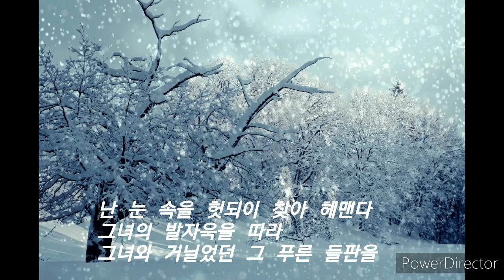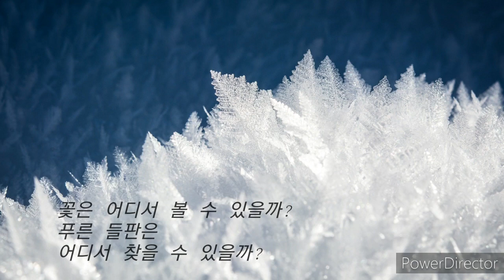겨울나그네 Erstarrung(동결)No4.박하실/오카리나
슈베르트 연가곡(겨울나그네)24곡중

No4. Erstarrung (얼어붙음)

차갑게 죽은
자신의  마음 속에
얼어붙은 연인의 모습을
차갑게 노래 하고 있다~~

사용악기:노블 트리플AC